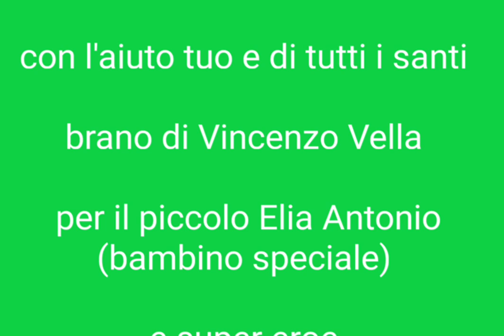Il sogno di Elia - by Vincenzo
Il sogno di Elia

Il più bel sogno mamma sei tu
ti ho sognata Chéri la più bella
e dolce tu
quella lacrima ...che non c'era più
io correvo in spiaggia e anche tu.
Quella carrozzella non c'era più
chissà dove sarà forse la preghiera a Gesù
Volavano nel cielo gli aquiloni colorati in riva al mare legati con un filo alla vita ..poi il risveglio e tu vicino a me forte guerriera non ti arrendevi mai
Io il tuo eroe ..non mollavo no..
grandi combattenti io e te.
Volavano nel cielo gli aquiloni colorati in riva al mare legati con un filo alla vita
Il più bel sogno mamma sei tu ..ti ho sognata Chéri la più bella e dolce tu
..poi il risveglio e tu vicino a me
forte guerriera non ti arrendevi mai